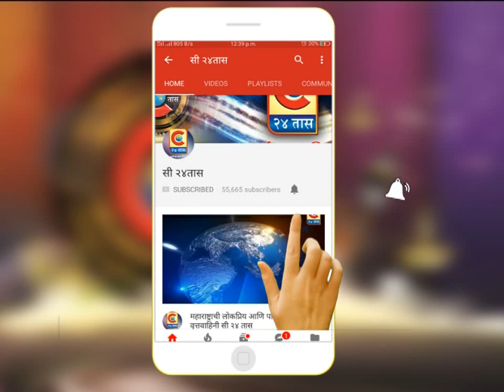अहमदनगर - अहमदनगर शहराचे ग्रामदैवत असलेल्या विशाल गणपती मंदिरात भव्य अशी आंब्यांची सजावट